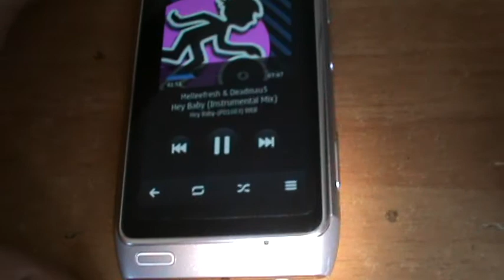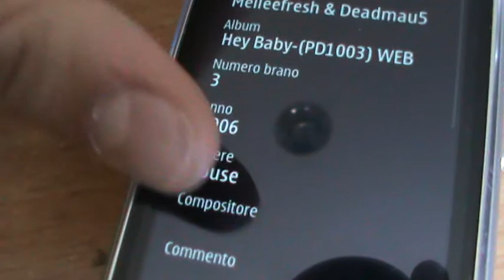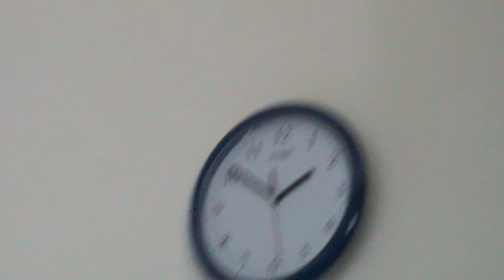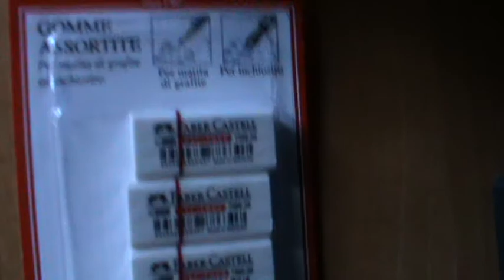Sony DCR-SX33 Test #2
I found this Camera in my father's room. He doesn't use it anymore, so i make this quick test video. Part 2.
This camera isn't so good, it's decent.. But microphone quality is pretty good.